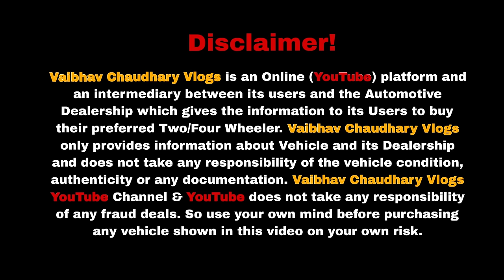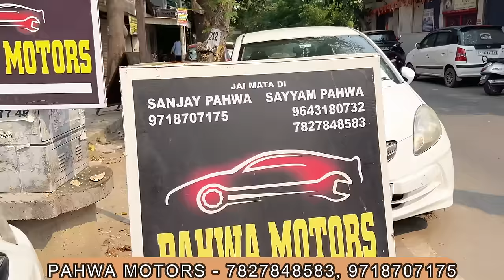Biggest Festival Car Sale At PAHWA MOTORS 🔥| Cheapest Secondhand Cars | Old Cars Delhi | Used Cars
Biggest Festival Car Sale At PAHWA MOTORS 🔥| Cheapest Secondhand Cars | Old Cars Delhi | Used Cars DELHI

DEALERSHIP - PAHWA MOTORS
CATALOG - 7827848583 CALLING - 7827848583, 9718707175
ADDRESS - G-7/105 ROHINI SECTOR -16 NEW DELHI